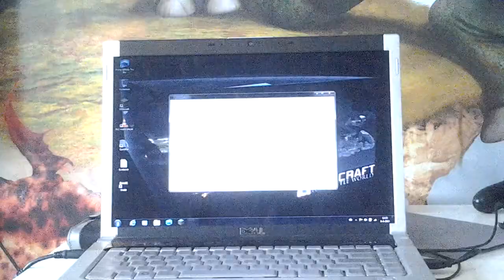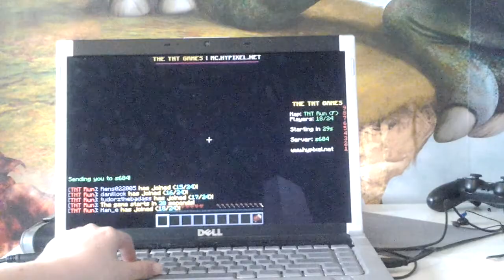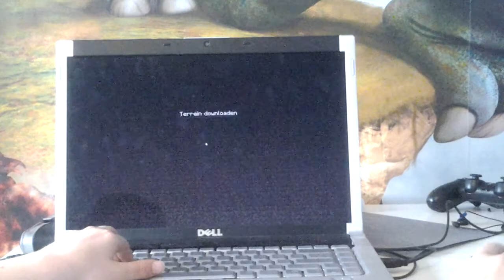Tnt games episode1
Mc.Hypixel.net